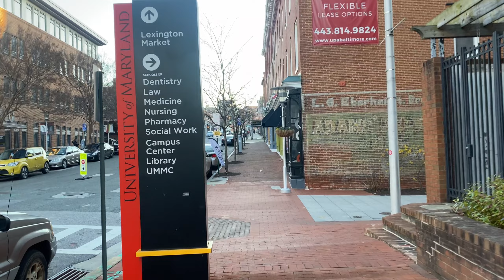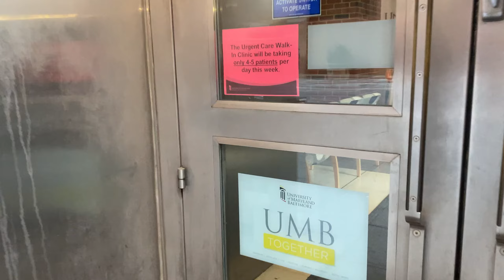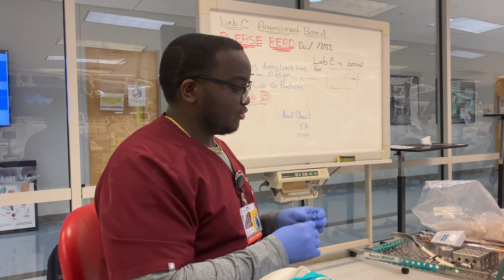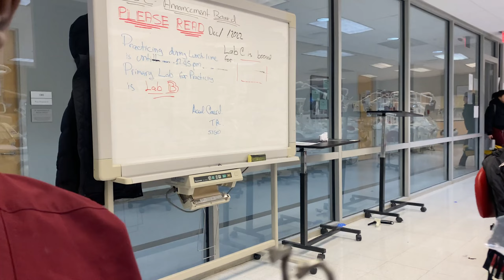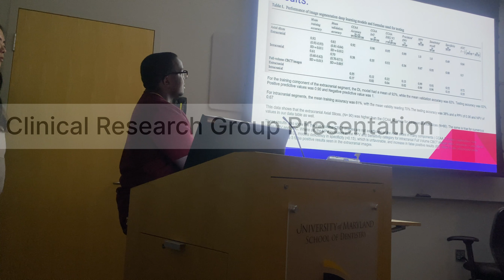Last Day of the Fall Semester!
My name is Malachi Wright. I am a D1 at the University of Maryland School of Dentistry. In this video, I will go through the last day of the fall semester in Operative Dentistry Lab at the University of Maryland School of Dentistry. My goal for my YouTube channel is to provide pre-dental students with resources and transparent information about my journey to becoming Dr.Wright.

Melted Products